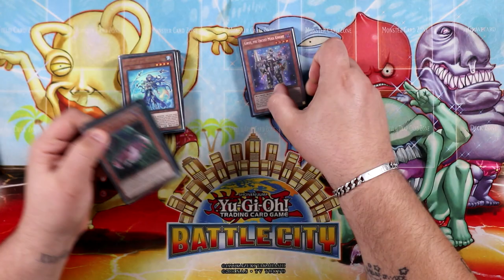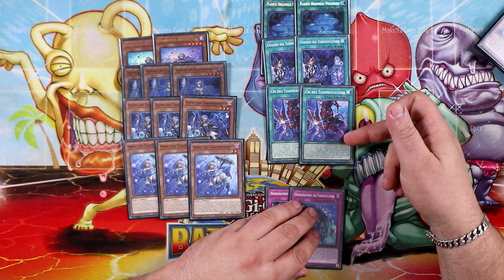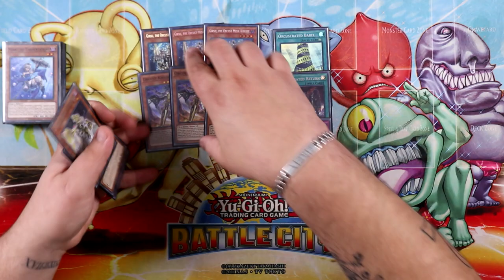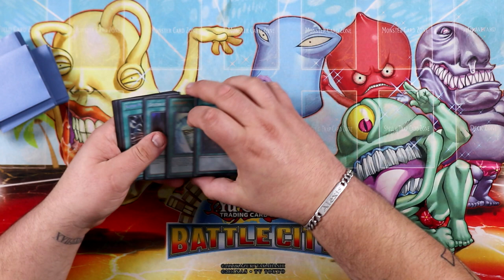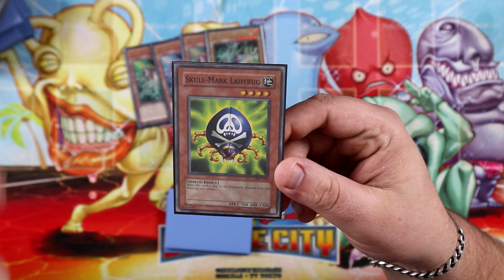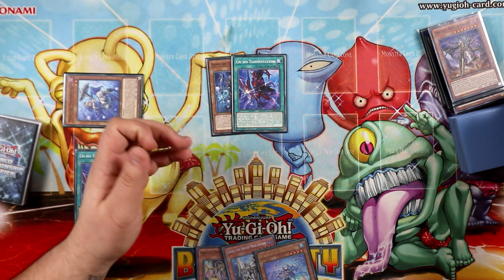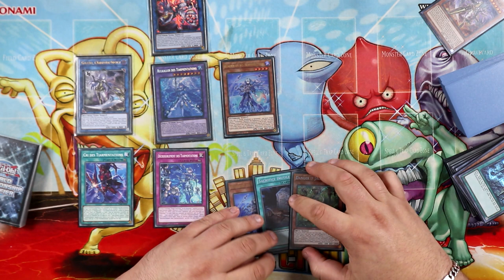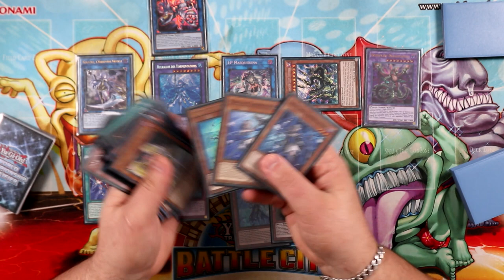DECK PROFILE TEARLAMENTS-ORCUST POST DABL | Présentation du deck + explication combo ! [1/24]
Pouvoir jouer Orcust dans un deck se rapprochant de la méta fait parti des choses qui me rendent le plus heureux ! Dans cette vidéo je vous présente ma version de Tearlaments Orcust et je vous explique le combo de base.

0:00 : Challenge de Novembre !
0:27 : Intro
2:18 : Deck Profile
15:35 : Présentation combo
24:03 : Decklist
24:31 : Conclusion